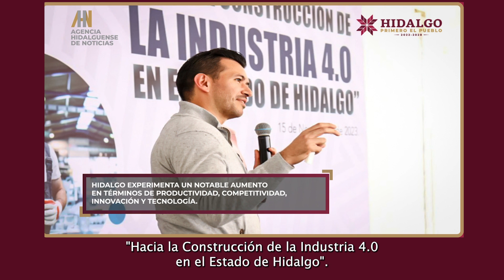Corte Informativo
¡Estamos transformando Hidalgo! 🫱🏼‍🫲🏽
Conoce las acciones que están cambiando la realidad en nuestro estado día a día.